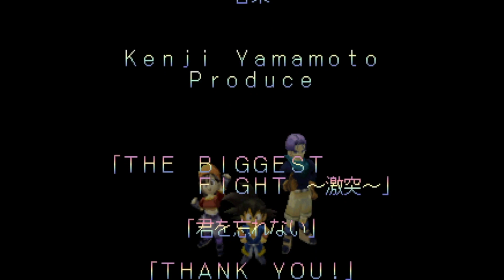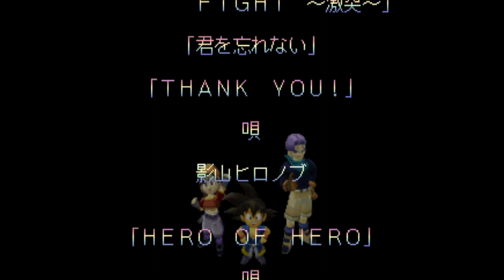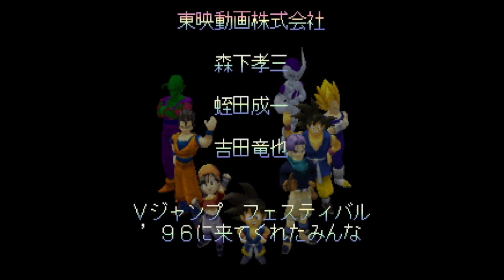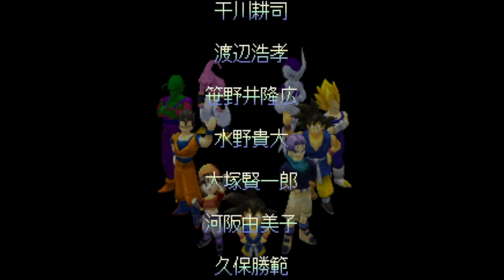【DRAGON BALL】SON GOKOU編 100%全話収録 ドラゴンボール FINAL BOUT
100%全話収録 DRAGON BALL Z Sparking! NEO（ドラゴンボールゼット スパーキング ネオ）

100%全話収録 DRAGON BALL Z Sparking!(ドラゴンボールZ スパーキング！)PS2

100%全話収録 ドラゴンボールヒーローズ アルティメットミッションX 3DS

100%全話収録 ドラゴンボールヒーローズ アルティメットミッション 3DS

100％全話収録 DRAGON BALL Z Shin Budoukai（ドラゴンボールZ真武道会）（PSP)

100％全話収録 DRAGON BALL Z Shin Budoukai2（ドラゴンボールZ真武道会2）（PSP)

100%全話収録 ドラゴンボールヒーローズ アルティメットミッション2 3DS

100%全話収録 DRAGON BALL Z BURST LIMIT（ドラゴンボールゼット バーストリミット）

100%全話収録 DRAGON BALL RAGING BLAST（ドラゴンボール レイジングブラスト）（PS3)

100%全話収録 DRAGON BALL Z INFINITE WORLD（ドラゴンボールZ インフィニットワールド）PS2

100%全話収録 DRAGON BALL Z Ultimate Tenkaichi（ドラゴンボールZアルティメットブラスト）

ドラゴンボール 主題